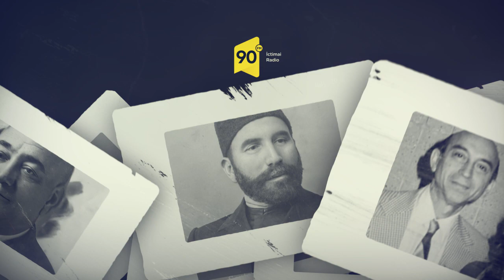Tanış olun - Anatoli Falkoviç